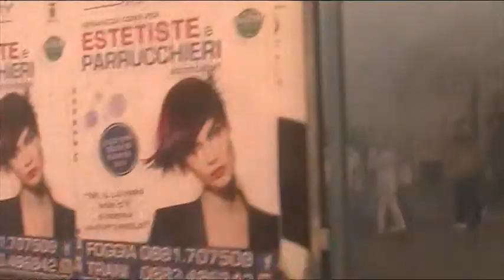San Severo 2012 - batteria davanti la posta durante la processione del Rosario